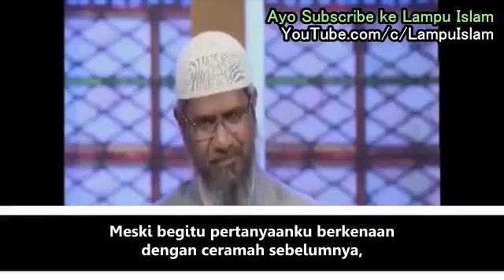Dr Zakir Naik Challenged by Christian Women in Public Present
Main Source :
Dr. Zakir Naik

Welcome to the Amazing Islam Channel, the channel which contains Islamic studies.

Remember me - I will remember you
Call upon me, I will respond to you
Guide us to the straight path
My lord, Increase me in knowledge

Hopefully this channel is useful for us all to be closer to Allah Ta'alaa .. Aamiin.

Fiikum Barakallah. Jazakumukallahu Khoiran.